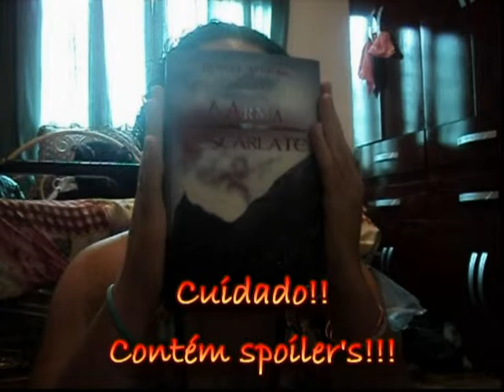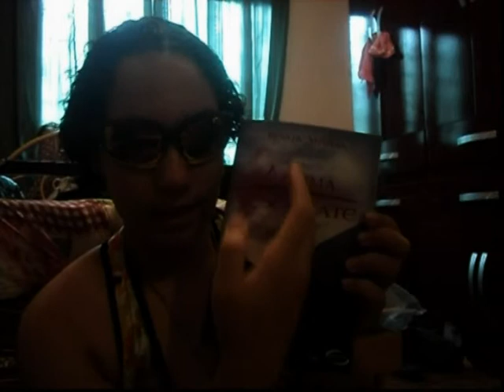Vlog Foda-se 4 - A Arma Escarlate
Renata Ventura termina logo os livros!!!

O livro por ser comprado em qualquer livraria virtual ou física, assim como na mão da autora (que você recebe com dedicatória :D )

Me sigam no Twitter @S_Hoelbriegel